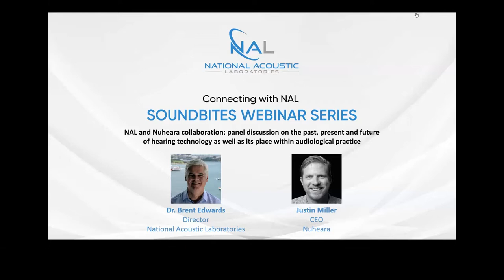Soundbites 2 Webinar 2 Interactive panel with NAL and Nuheara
NAL and Nuheara collaboration:

This Soundbites webinar is an interactive panel discussion between NAL's Director Dr Brent Edwards, and Justin Miller, the Co-founder and CEO of Nuheara . Both experts in the area of over-the-counter hearing technologies meet to discuss the past, present and future of the technology, and its place within audiological practice.

Panel members: Dr. Brent Edwards (NAL) and Justin Miller (Nuheara)

About Soundbites Webinars:

Your chance to hear about the latest hearing research from NAL experts from the comfort of home! Join us for Soundbites – bite-sized interactive webinars presented by leading researchers at NAL.